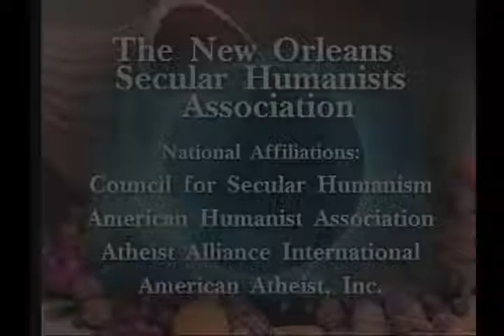Humanist Perspective 230: Religious Summer Camp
Panel discussion about childhood experiences at religious summer camp.